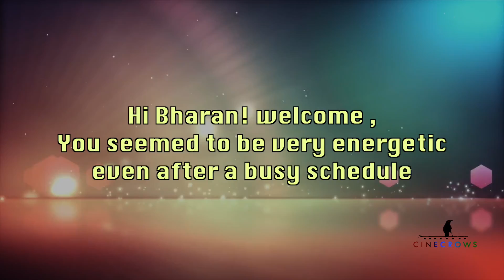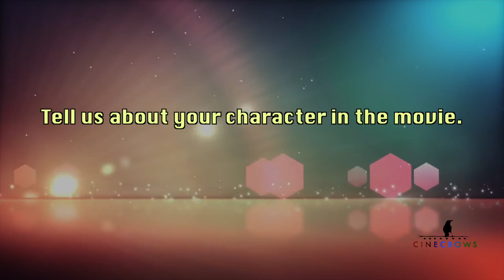Bharan Kumar Shares his experience about Meeku Meere Maaku Meeme - Avantika || Hussain Sha Kiran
Watch the Hero Bharan of Meeku Meere Maaku Meeme Movie speaking about his experiences about the Movie.

Movie : Meeku Meere Maaku Meeme
Cast : Tarun shetty, Avantika Mishra, Bharan Kumar, Jenny, Kireeti Damaraju
Production : Nakama Planet green studios
Direction : Hussain Sha Kiran